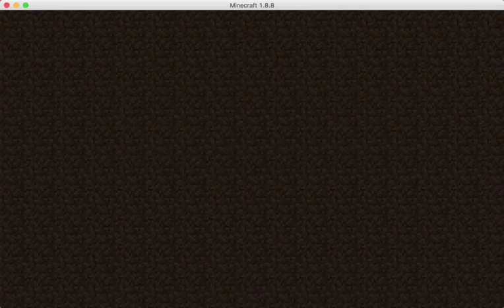Emerald King and the Mysterious Sheep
Another Minecraft video with Emerald King.